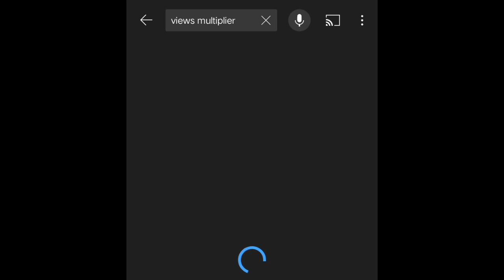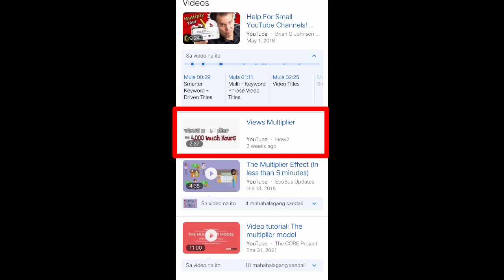How to Start YouTube Channel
What is Audience Retention on a Video or the Average View Duration? and What can a low percentage of Audience Retention affect your Videos?

This small detail or info can really affect your Videos and your Channel.